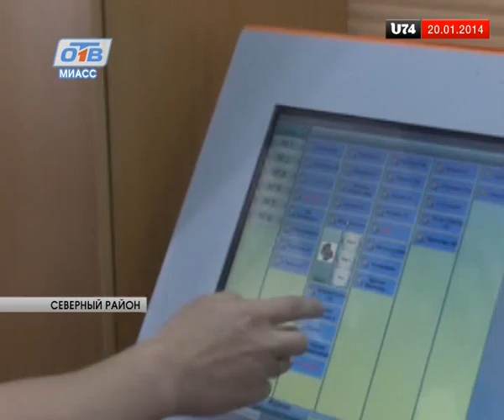Работа миасского Управления ГОиЧС признана лучшей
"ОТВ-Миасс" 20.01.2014